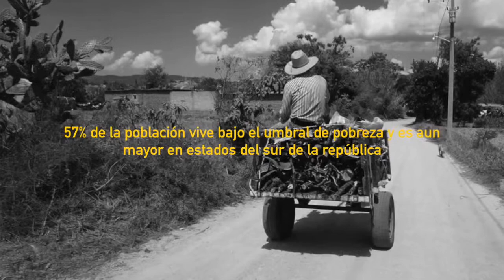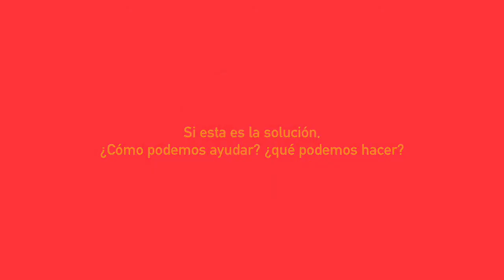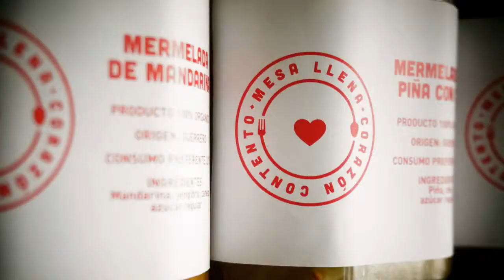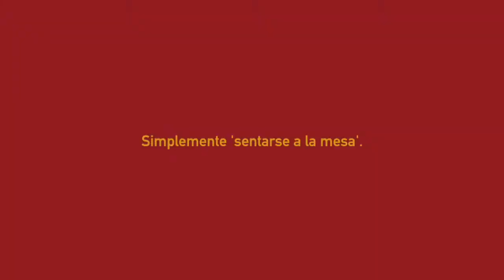Mesa Llena Corazon Contento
Presentación de Mesa Llena Corazón Contento.